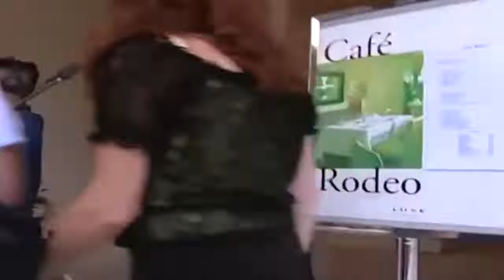[Podcast Ciné] Cinésthésie S1E4 ft. Ju et Mat Apollo 11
L'équipe de Cinésthésie est au complet !

Aujourd'hui Cinésthésie un peu spécial car consacré à un documentaire assez fou, Apollo 11 de Todd Douglas Miller ! C'est à découvrir d'urgence et on vous dit pourquoi ! On en profite au passage pour pourfendre les complotistes de tout poil !

Bonne écoute !

Des bisous !